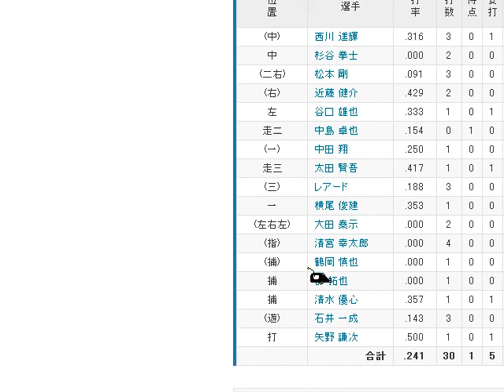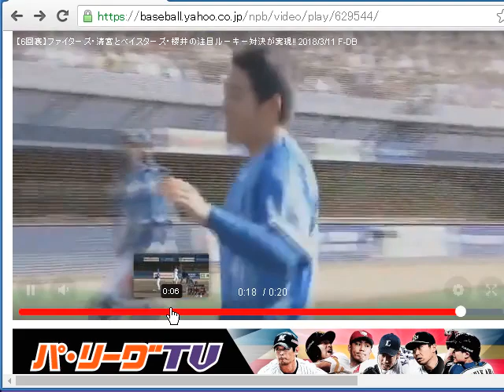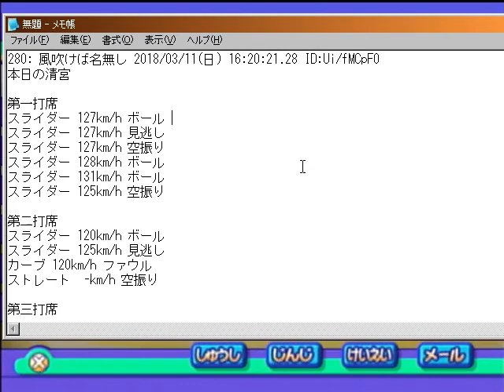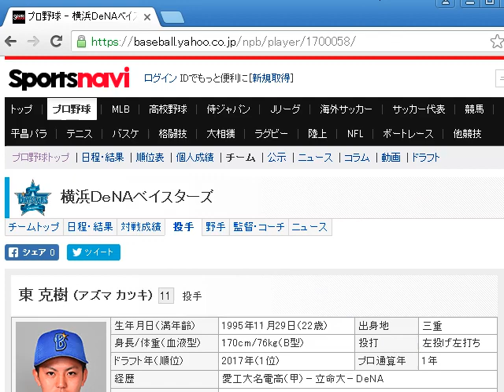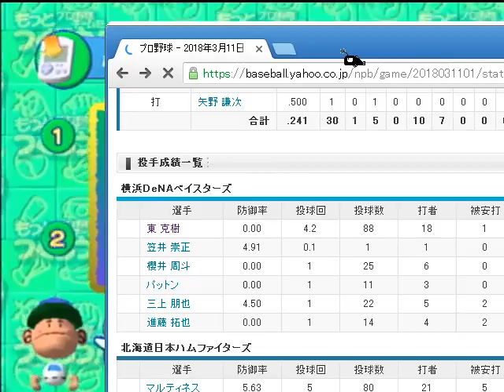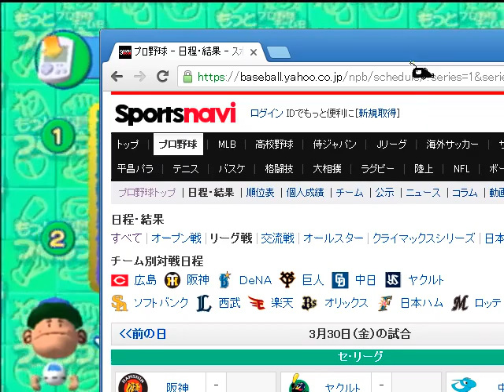【ドリキャス実況】#9 もしルーキーの清宮がハムで4番でスタメン固定だったら【もきゅつく】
どうしたんだ清宮！なんのためのスタメン固定だァ！
しかしゲーム内の試合展開は劇的！！！